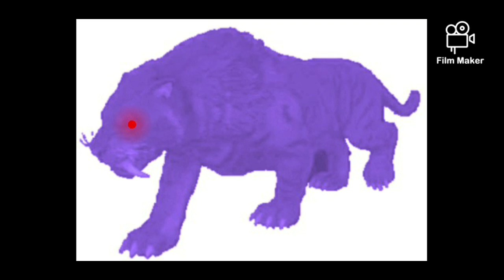Dark Charoite Monster Tiger This is for BlackTank Network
Voice PeterHappy Crying Voice Ruben